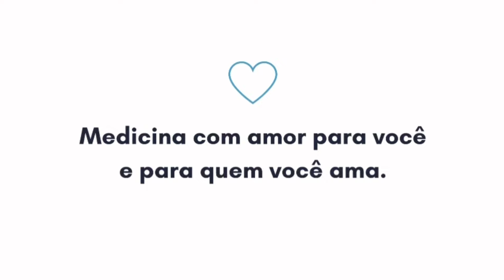Mounjaro: Comece por esse vídeo